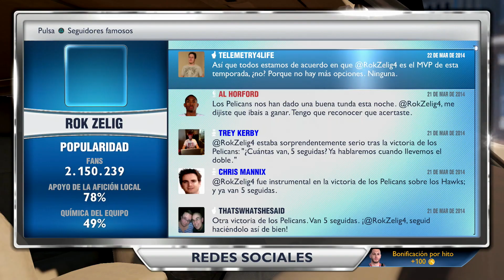EL REY PASMADO | Canijo contra Lebron (Ep. 60)